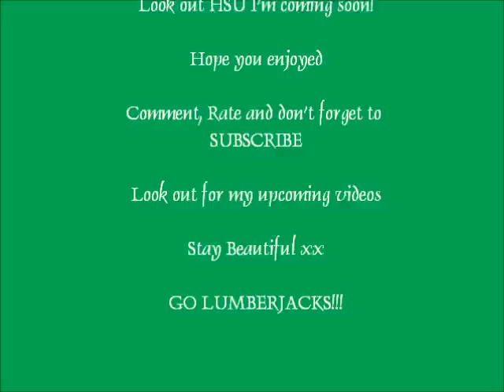My campus tour of Humboldt State University | LibbyyLoves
This is my road trip up to Humboldt State University and traveling around the town of Arcata. Go Lumberjacks!!!